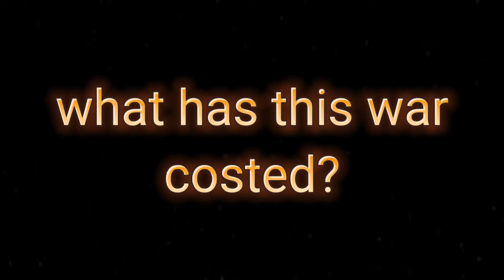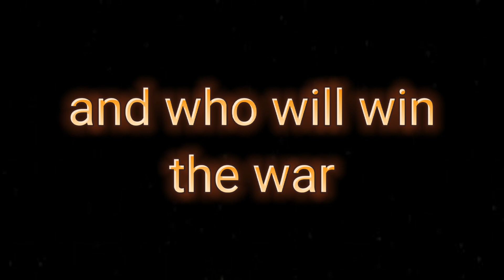The dimension war trailer